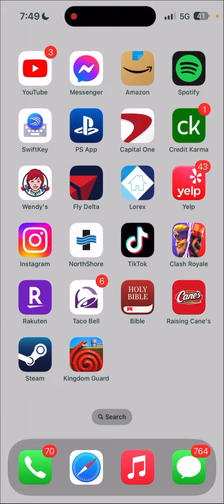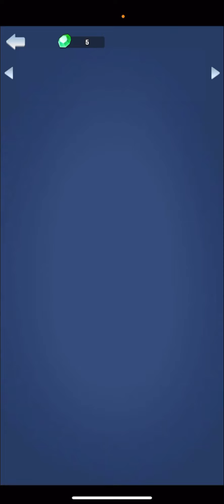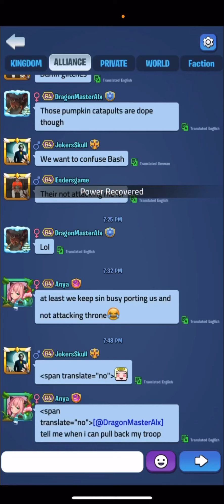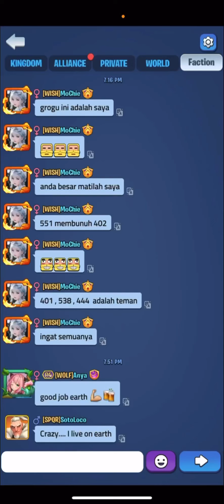KINGDOM GUARD BROKEN LANDS THRONE WAR EARTH VS FIRE INSANE PVP🔥